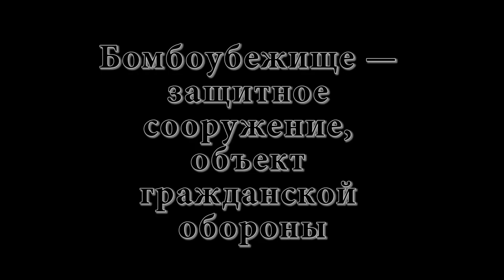Заброшенное бомбоубежище в Киеве